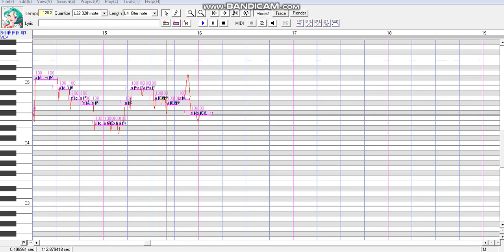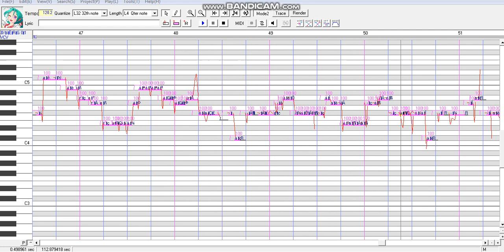Ievan Polkka Kireina Koe Only Vocal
UST:Nekei
Request by Rin Kagamine V4x [02]